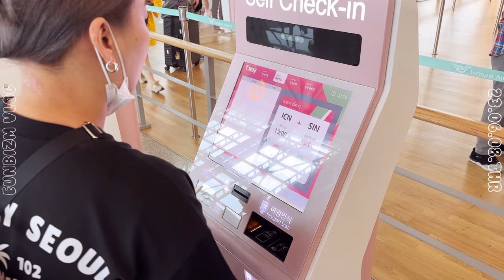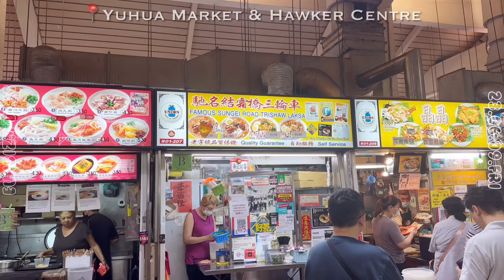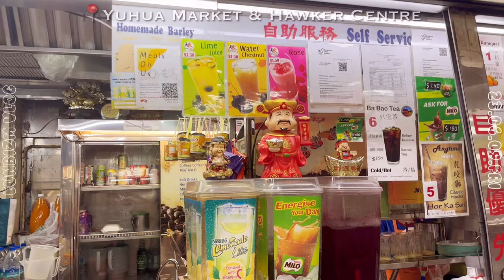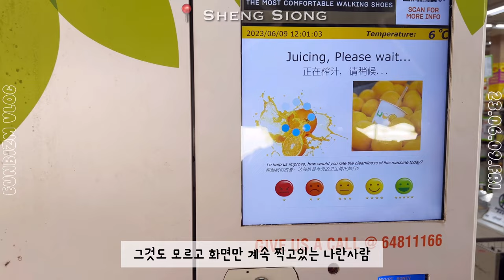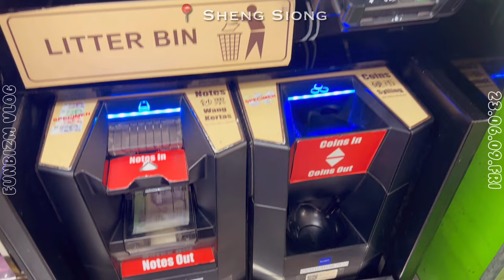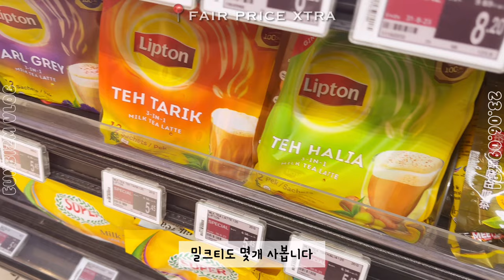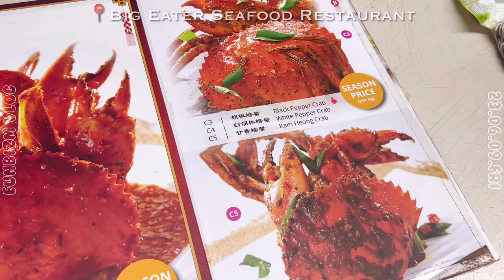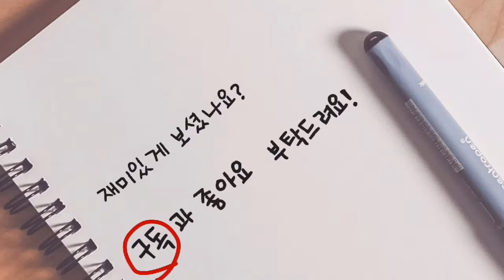싱가포르 여행 브이로그 1•KOPI•락사•두리안•망고스틴•칠리크랩•싱가포르마켓•100plus•올드창키•호커센터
엄마랑 이모랑 셋이 6년만에 가게된 싱가포르
3n년차 인생 3살부터 다닌 싱가포르
오랜만에 가게된 감회가 새로웠던 추억여행
핫플 모르겠고 그냥 예전부터 가던곳 찾아가기

두리안 사랑하는 세 여자의
일주일간의 여행 브이로그 시작